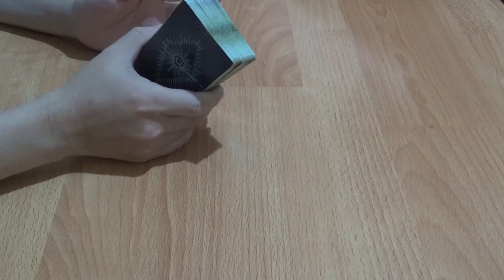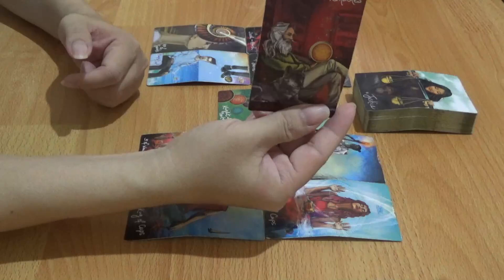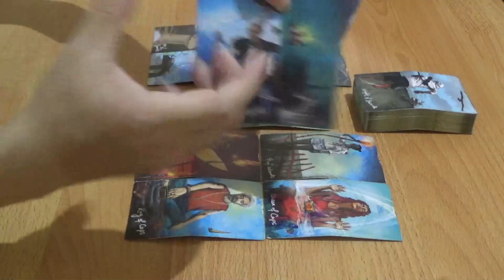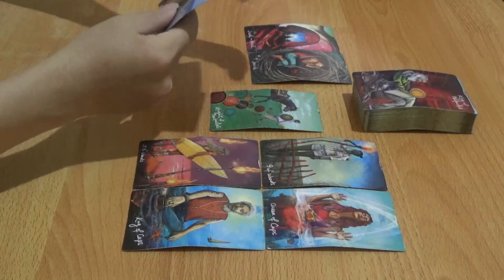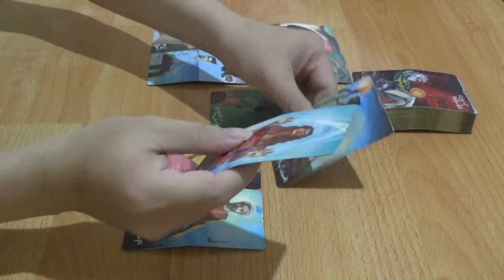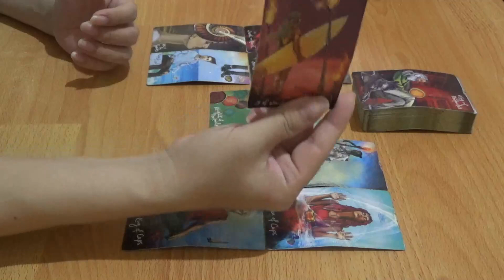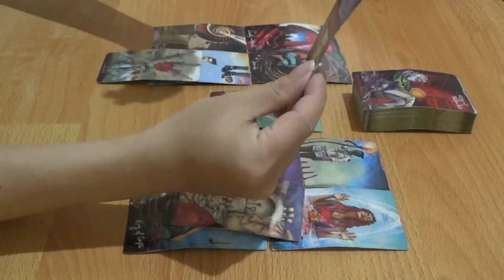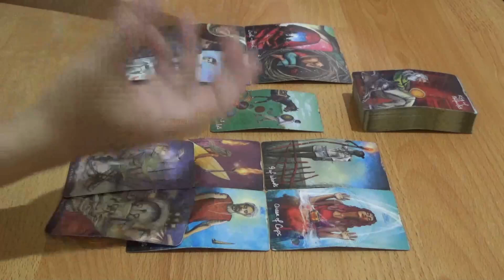Zodiak Libra 8 - 14 Januari 2024